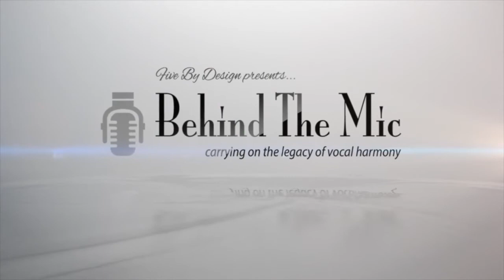Dr Tim Sharp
Executives Director of the American Choral Directors Association